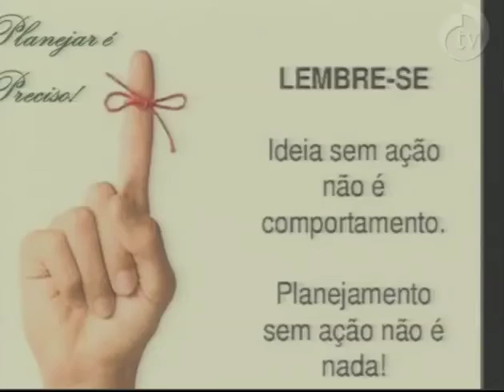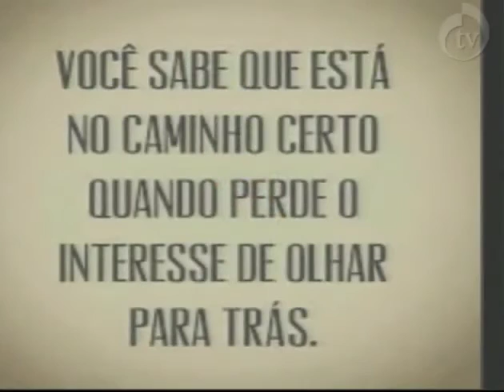O AMANHÃ COMEÇA AGORA- Palestrante: Ednilze Fideles (30.12.2016)